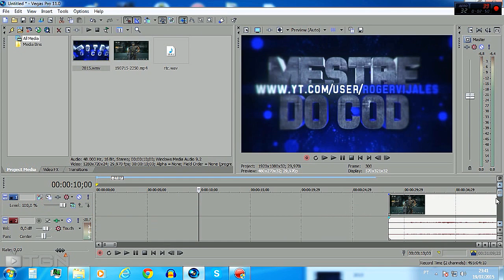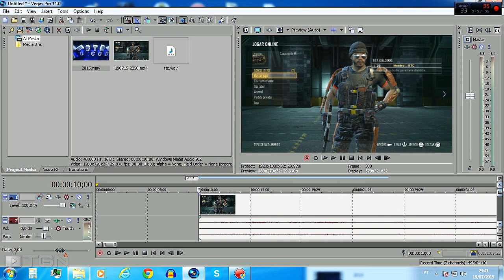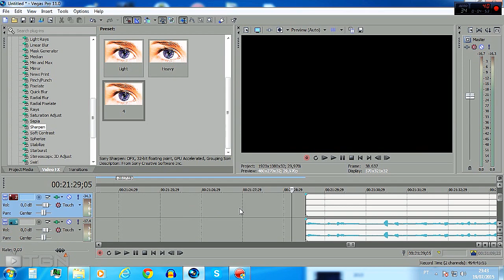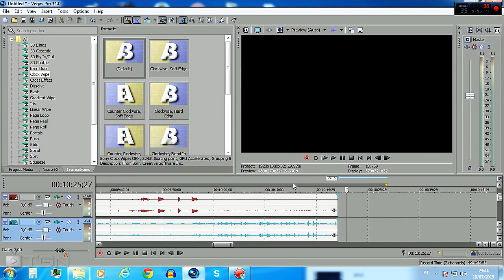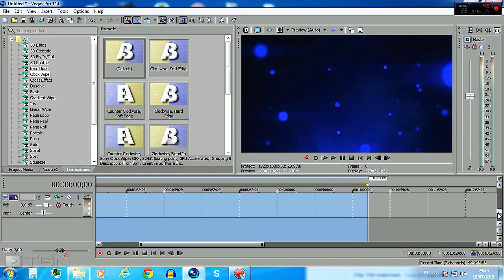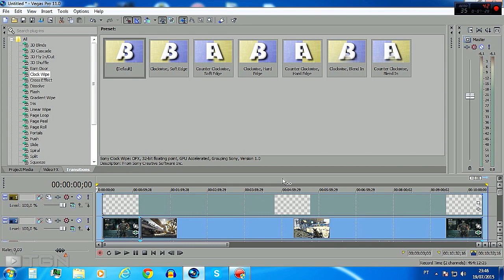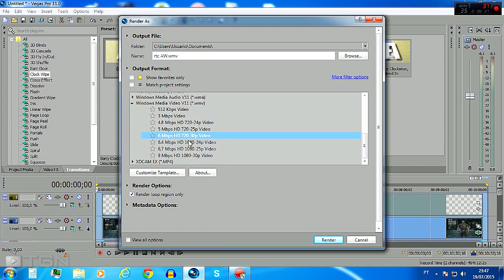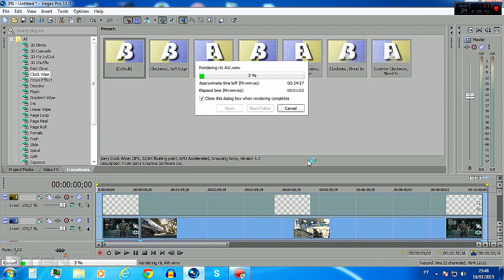Como editar, sincronizar e Renderizar suas gameplays 720p/1080p -- SONY VEGAS PRO 11/12/13 (2017)